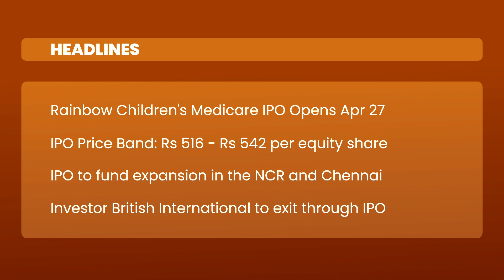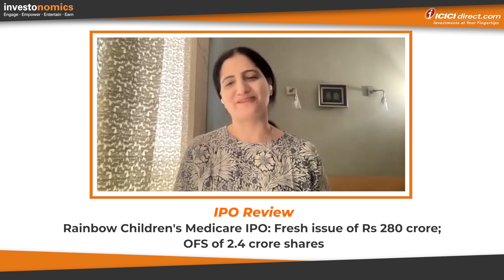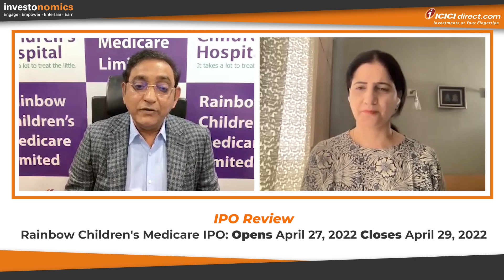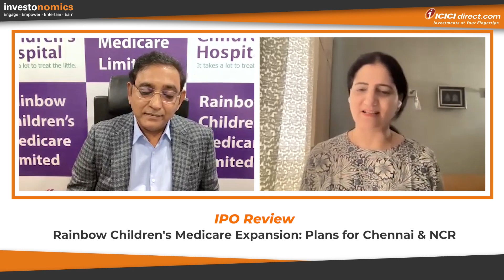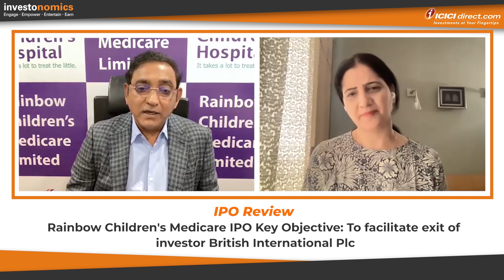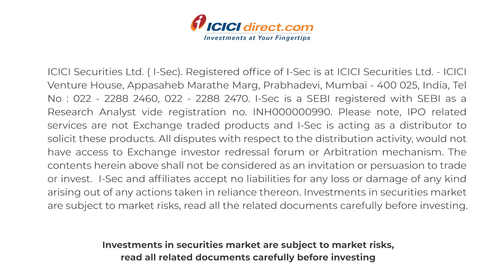Detailed IPO Analysis: Rainbow IPO Should you apply for Rainbow Children's Medicare IPO? ICICIDirect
Rainbow IPO Rainbow Children Medicare IPO analysis | Rainbow IPO Review | ICICI Direct

With RussiaUkraineWar showing no signs of cessation, crudeoil continues to fuel inflation while deflating the markets on interestrate hike fears. Amidst these dark clouds, there seems to be a Rainbow of opportunity for you in the form of Rainbow Children's Healthcare IPO, which opens on April 27. To understand how child healthcare may improve your financial health, watch this video that analyses the financials and strategies of Rainbow Children's Healthcare

1. Save up to 83% on normal brokerage via lifetime valid brokerage plans
2. Get real-time capital gains calculations in just a click
3. Wide range of delivery plans with the brokerage as low as 9 paise with prepaid plans.
4. Buy stocks today and pay in 365 days with margin trading
5. One click investment basket for buying mutual funds. Must for new investors.
6. Get stock ideas from the award-winning research team.

1. Get your money in the account in just 30 minutes of trade.
2. No charges for a small case or one-click portfolio
3. Award-winning research available to all customers
4. Lowest interest on shares as margins
5. Lowest charges on pledging shares at just Rs 20.
6. Funding to buy stocks at just 8.9% interest
7. Trusted by 50 + lakh customers & backed by the ICICI Group